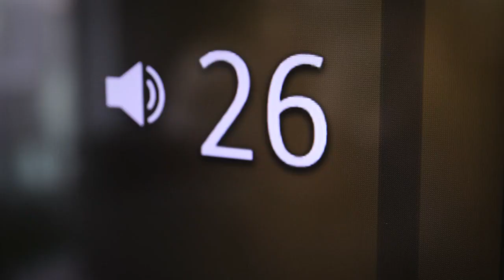מיזופוניה - אנשים שרגישים לרעשים